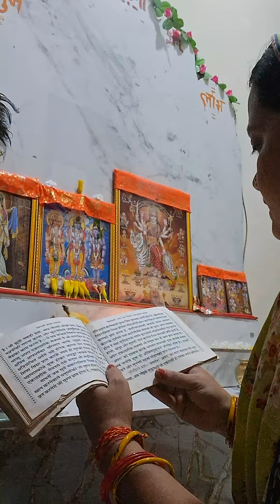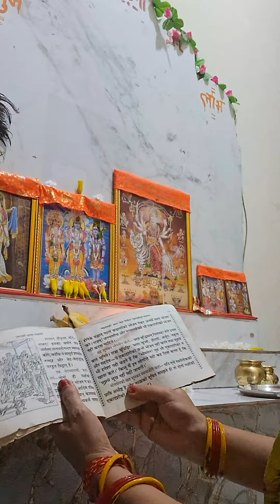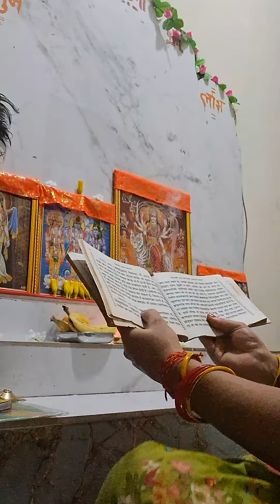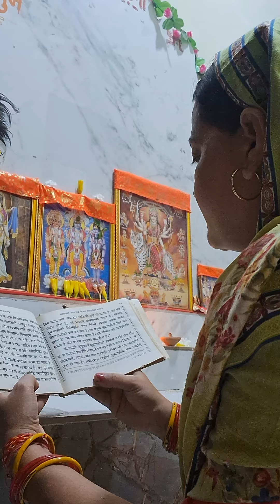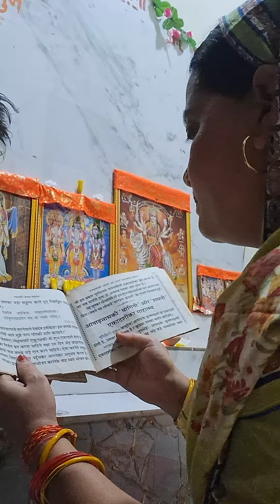jyestha Maas ki Apara aur nirjala ekadashi ka mahatv#shree hari#vishnu bhagvan#ekadashi#bhakti#video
gorakhpuriya bhauji jyesthamaas2024 nirjala ekadashi